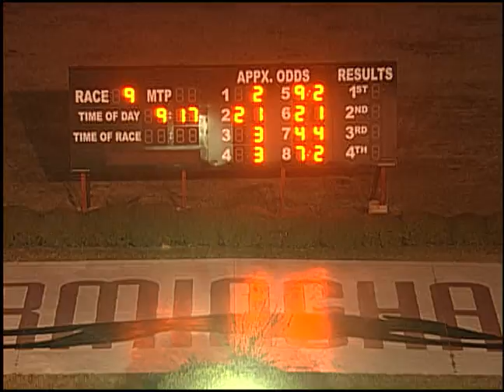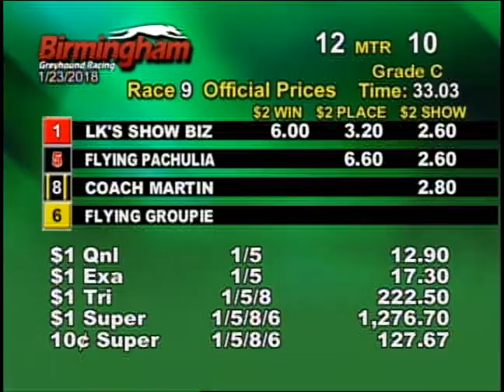01/23/18 Evening Race #9